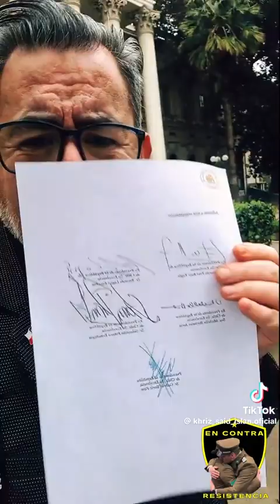🇨🇱‼️NO ESTÁ DE MÁS....VEA Y OPINE